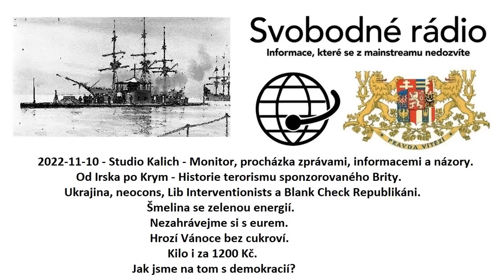2022-11-10 - Studio Kalich - Monitor, procházka zprávami, informacemi a názory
Od Irska po Krym – Historie terorismu sponzorovaného Brity
Ukrajina, neocons, Lib Interventionists a Blank Check Republikáni
Šmelina se zelenou energií
Nezahrávejme si s eurem
Hrozí Vánoce bez cukroví. Kilo i za 1200 Kč.
Jak jsme na tom s demokracií?